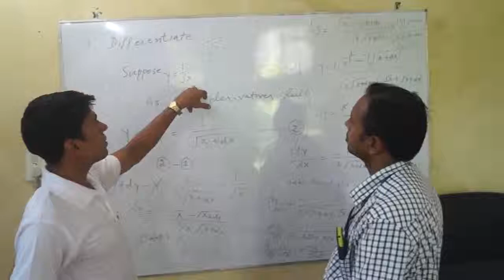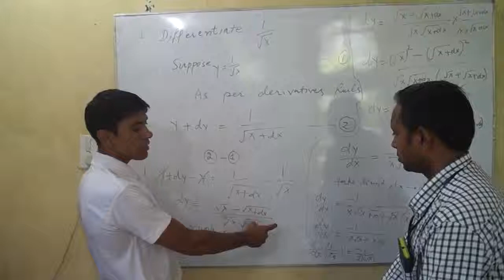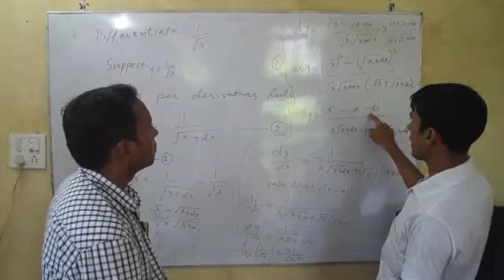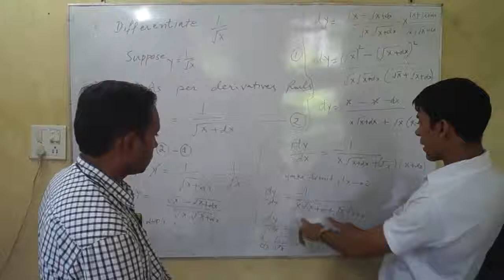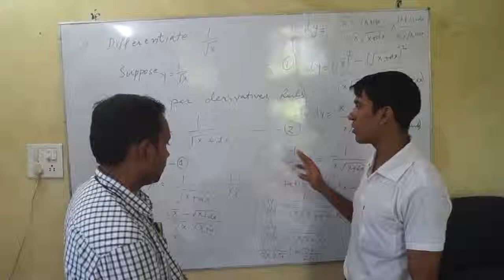How to Teach Differentiation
Try to teach differentiation (mathematics ) to my friend.